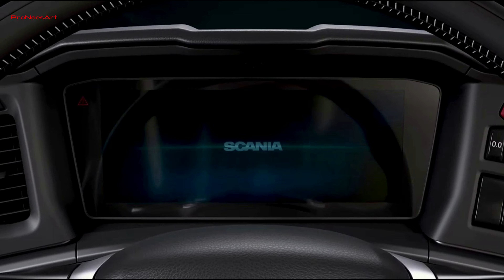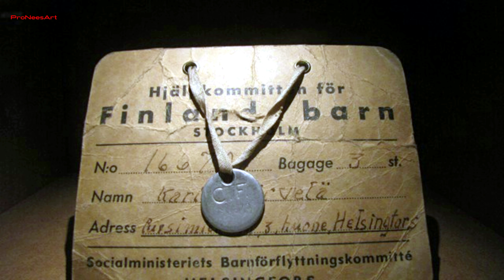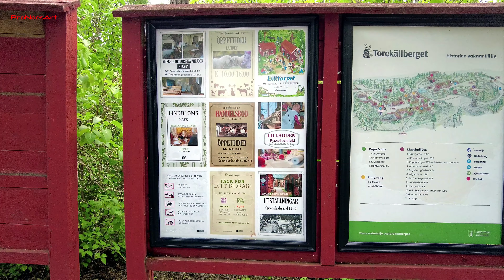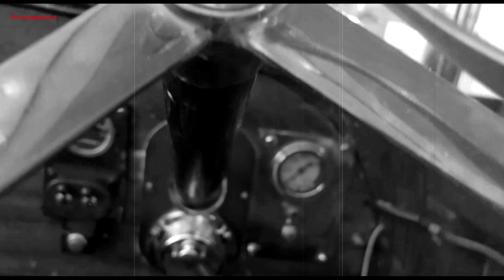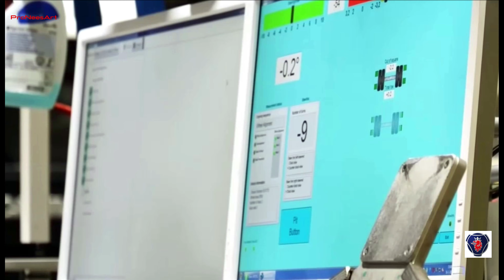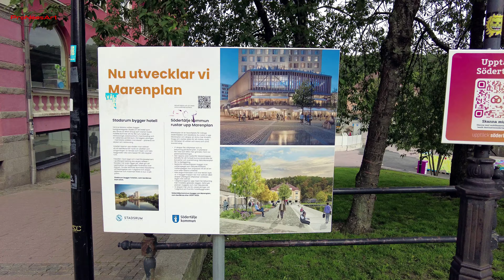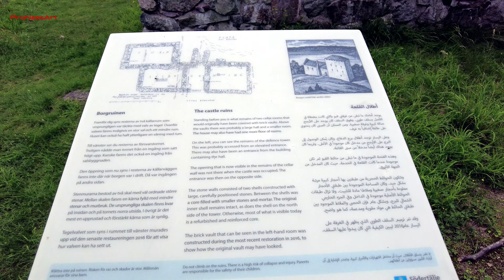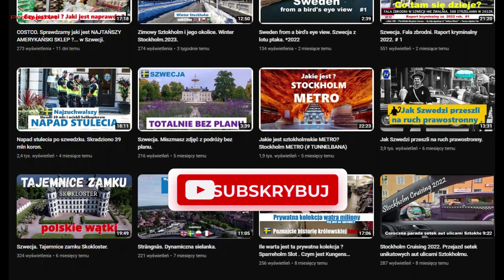Södertälje - to nie tylko SCANIA.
Witajcie,
Södertälje to miasto położone zaledwie 35 km od Sztokholmu. Znane jest przede wszystkim z trzech rzeczy. Swoją siedzibę ma tu producent ciężarówek i autobusów Scania, a także bardzo znana firma farmaceutyczna Astra Zeneca, której szczepionki przeciwko wiecie, czemu miały u części pacjentów niepochlebną opinię oraz fakt, o którym nie wszyscy wiedzą. Chodzi o odsetek ludności obcego pochodzenia w całej gminie Södertälje, który w 2020 roku wyniósł 56,6%.
Miasto jest wielokulturowe, całkiem bogate i ma równie ciekawą historię. W tym wideo nie będę się skupiał jedynie na najbardziej znanych aspektach Södertälje. Pokażę Wam inne oblicza miasta, które istnieją w cieniu wielkiej Scanii i oferują dużo więcej niż się spodziewacie.